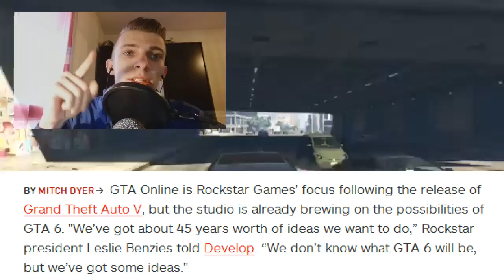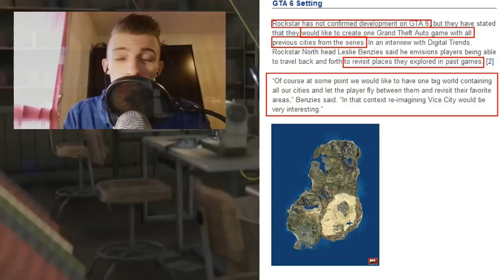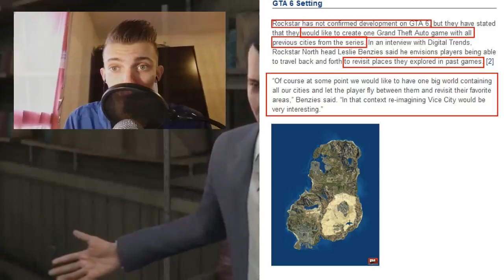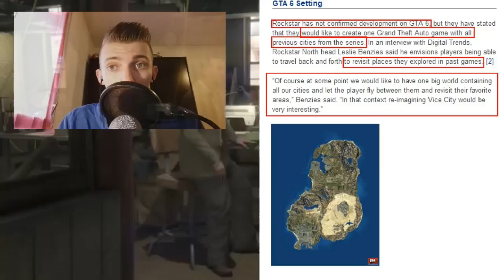GTA 6 Leak Sur la Map ?!! Info & IGN Vice City San Andreas Explorer Toutes Ces Villes ?